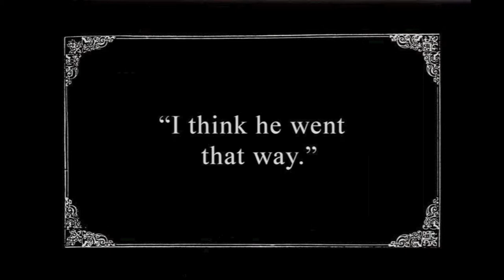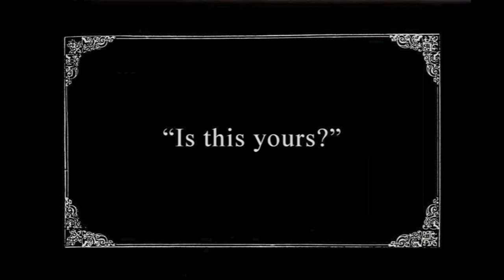The Notebook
A remake of the Ryan Gosling / Rachel McAdams classic only with different characters and a different plot.

"Peter Hufton is a modern day Buster Keaton" - Chris Tookey

"It's much much better than 12 Years a Slave" - Peter Bradshaw

"Wooooaaaah" - Mark Kermode